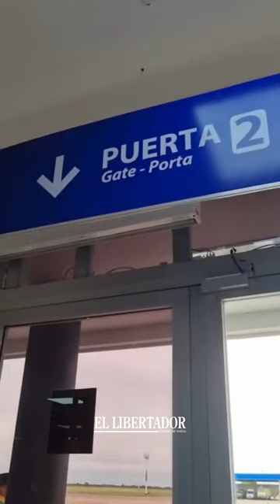Ex combatientes correntinos rumbo a Malvinas con ansias de sanar heridas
Una delegación de 21 ex soldados correntinos combatientes en la guerra de Malvinas, aguardaban esta mañana de viernes en el aeropuerto internacional Fernando Piragine Niveyro, el vuelo de Aerolíneas Argentinas que los llevaría hacia Buenos Aires, en el primer tramo de su viaje en su retorno a las islas que defendieron con valor en el frío otoño de 1982.